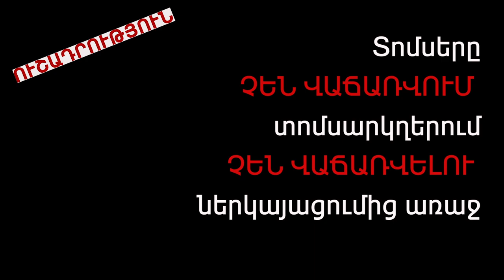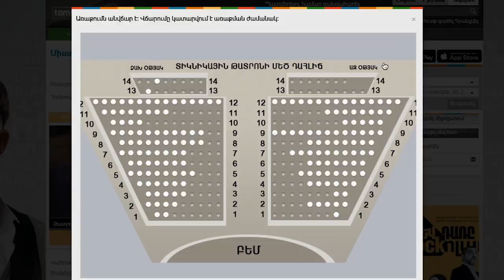ՎԱՀՐԱՄ ՍԱՀԱԿՅԱՆԻ «ՄԻՍՏԵՐԻԱ ՀԻՍՏԵՐԻԱ» ՆՈՐ ՆԵՐԿԱՅԱՑՈՒՄԸ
ԱՅՑԵԼԵՔ